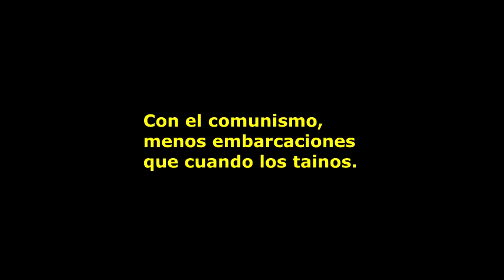Con el comunismo, menos embarcaciones que cuando los tainos